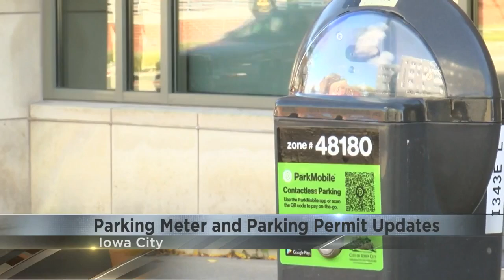Iowa City city council approves some projects and first consideration in updating downtown parking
The approved parking meter rates would reduce hourly rates from $3/hour to $2.25 and projects will provide engineering consultant services to the Carson Lake Park Project.